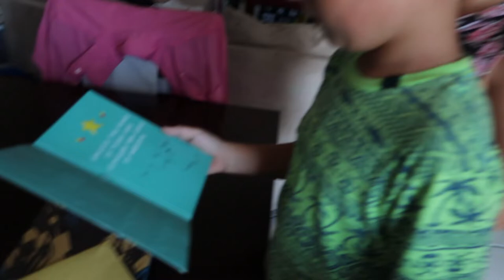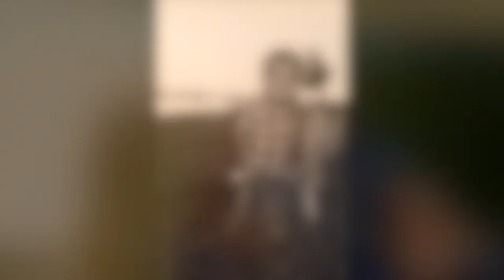FINALLY DOUBLE DIGITS !!!